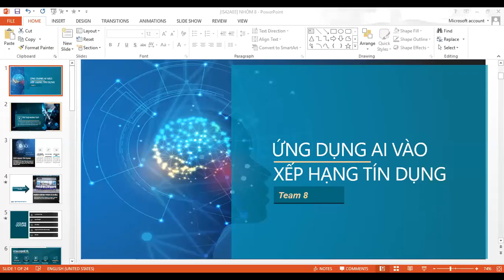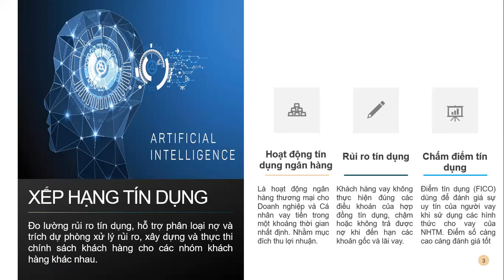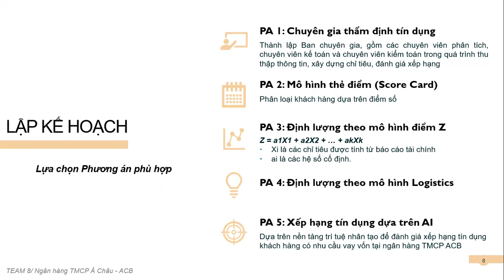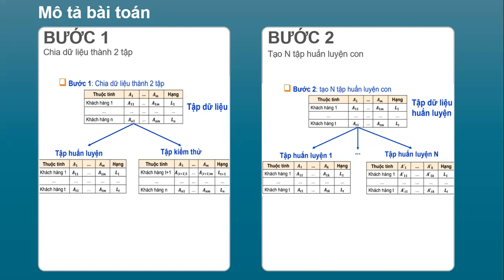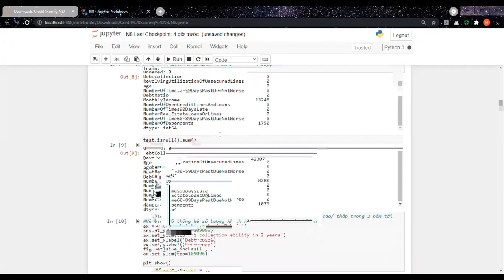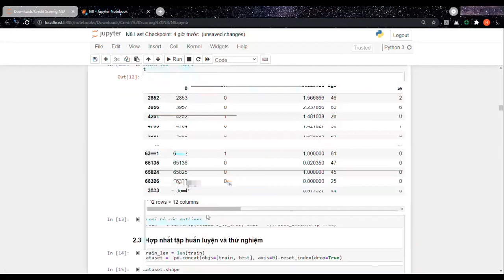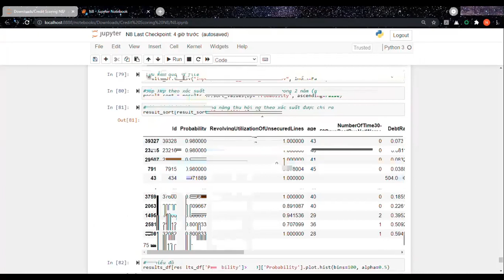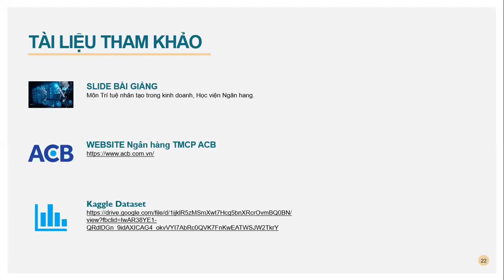[IS42A03] NHÓM 8 Xếp hạng tín dụng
Nhóm 8 - Khoa Kinh doanh quốc tế - Học viện Ngân hàng
Thành viên:
Nguyễn Thị Kim Ngân
Vũ Diệu Linh
Nguyễn Thị Minh Hoài
Đặng Ngọc Thu Trang
Trần Tuấn Anh